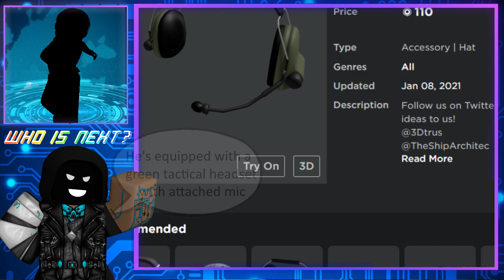How to make Simon Ghost Riley in ROBLOX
The level of betrayal hits hard for him